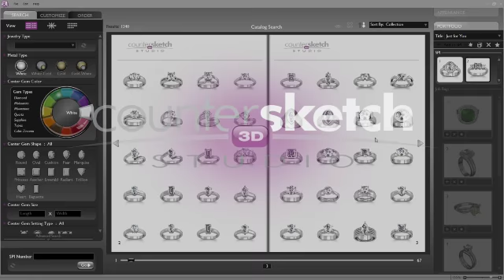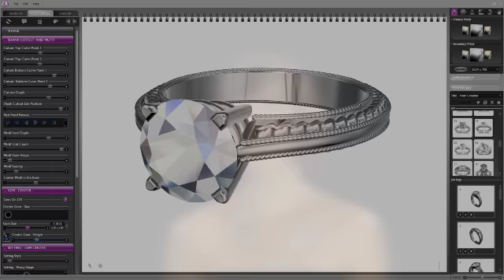CounterSketch Studio Design Your Own Jewelry Stucki Grass Valley CA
CounterSketch allows you to make any kind of jewelry design.